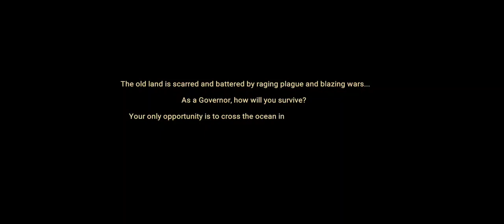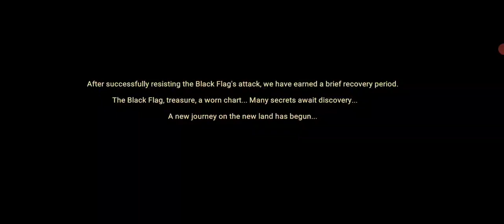ERA OF GLORY (ENG) 2021 New Online Strategy-Game Mobile Android-Gameplay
-Community Group:

-SITE:

-Pre Registration:

-Genre: STRATEGY

-Sized: 584MB

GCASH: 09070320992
Paymaya:
Bank-Account: